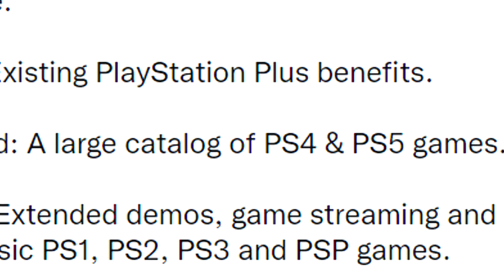Is PlayStation making Their Own Game Pass?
It seems that Sony might be making their own Game Pass like service by combining PlayStation Plus and PlayStation Now

--Links:--